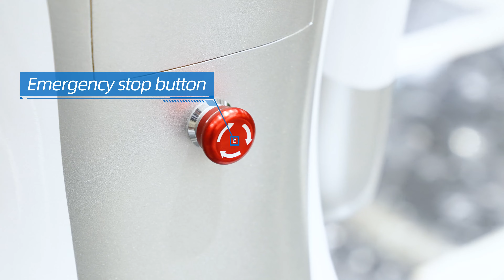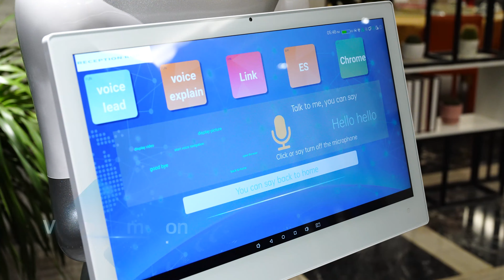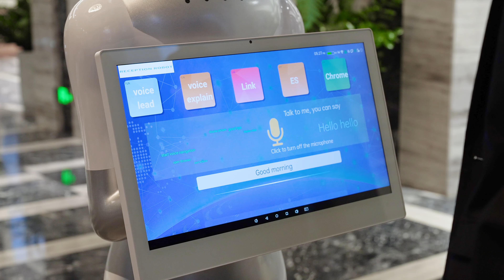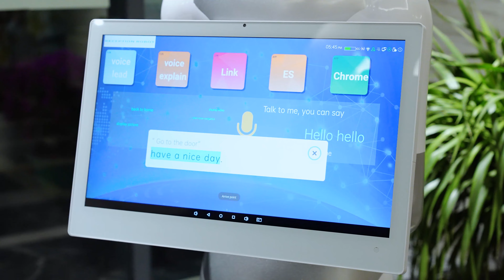RECEPTION ROBOT_PEPE